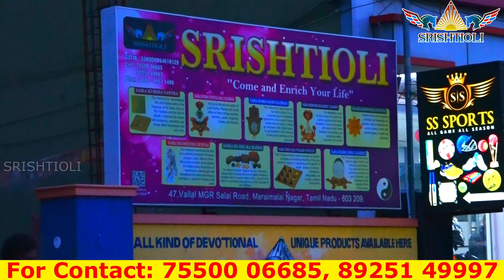திருஷ்டி தோஷம் நீங்க, செல்வம் பெருக, கல்வியில் ஜொலிக்க ஆந்தை கப் | importance of OWL | SRISHTI OLI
SRISHTI OLI
Sai Balaji
Tamilnadu.